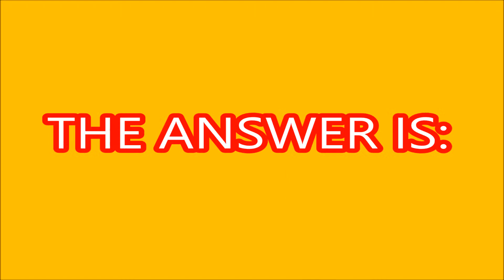JOKE OF THE DAY (#18)